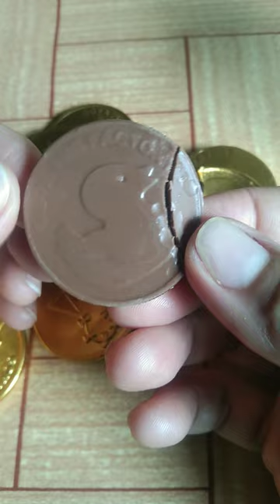yummy goya chocolate coin#youtubeshorts